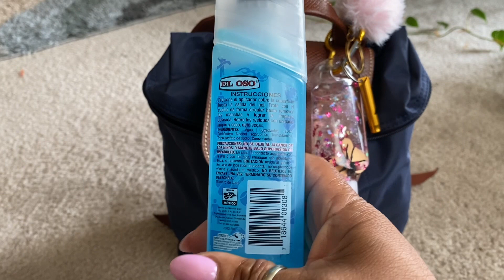Double WIMB!! Special guest!! ❤️❤️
My daughter Jayla and I are sharing the items we carry in our Long Champ Le Pliage Backpacks 😊. I hope you enjoy it ❤️